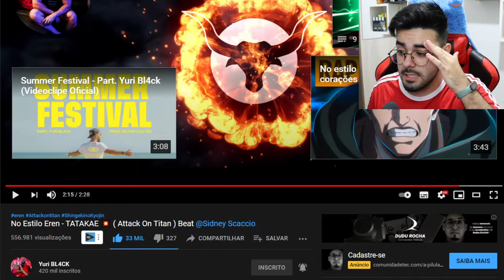No Estilo Eren - TATAKAE 💥 ( Attack On Titan ) Beat @sidneyscaccio - @yuribl4ck *NERD REACT*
💲 THUMBNAKER💲